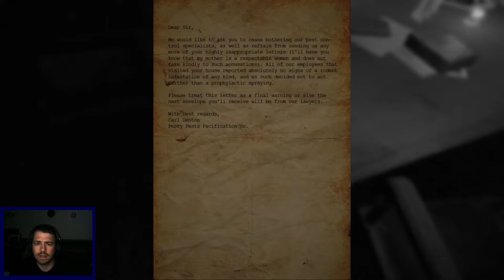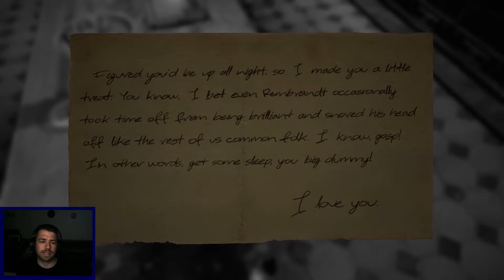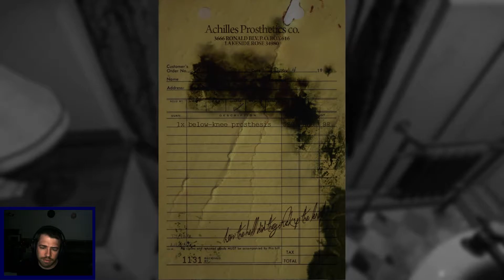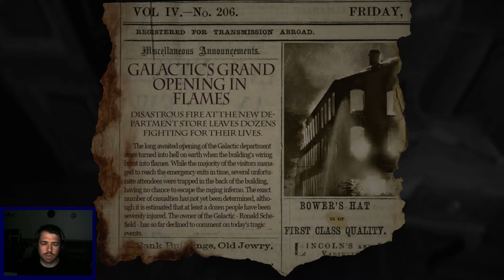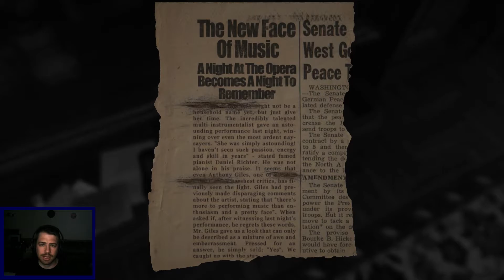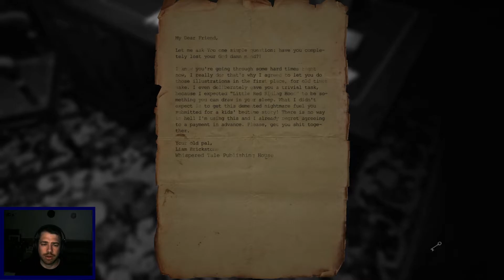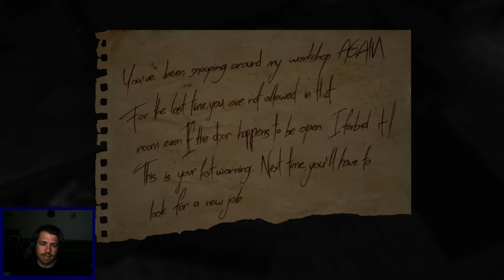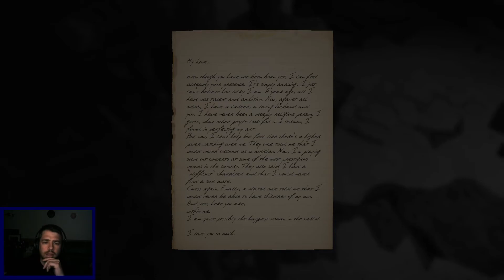Jump Scares Galore - Layers of Fear - Episode 1 (Blind / PC)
Jumping into Layers of Fear on PC. A horror game which is perfect for the Halloween season. Lots of jump scares. And this time, I've decided to have a camera feed so you can see the fear. Enjoy!